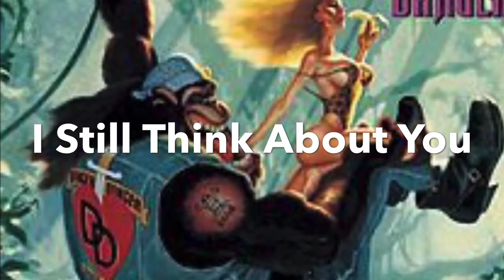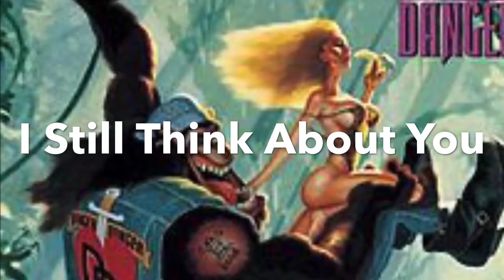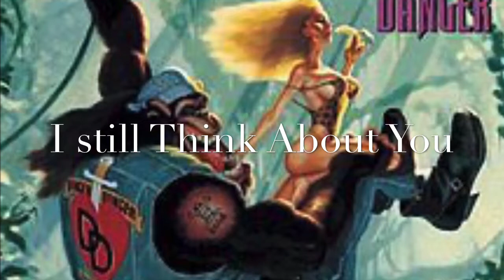I Still Think About You - Danger Danger (HD)